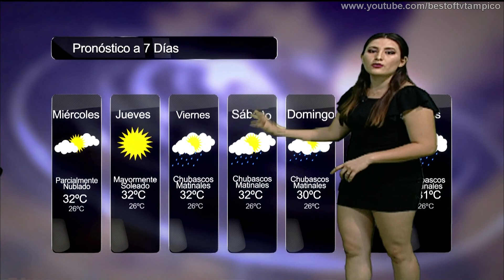Clima 31 Julio 2018